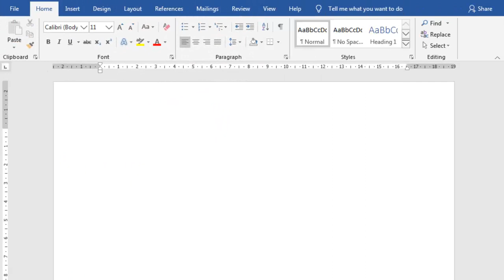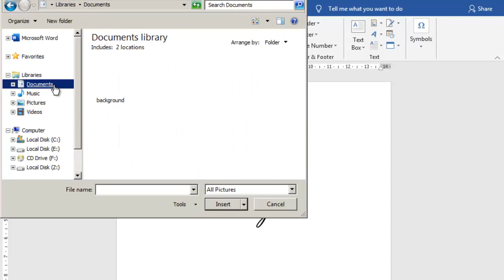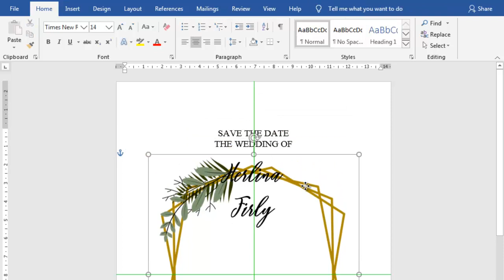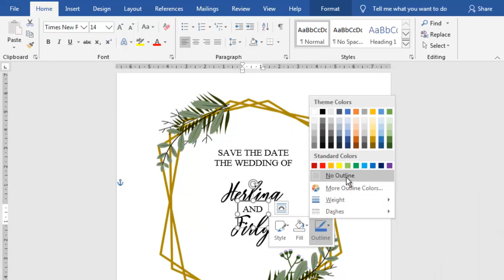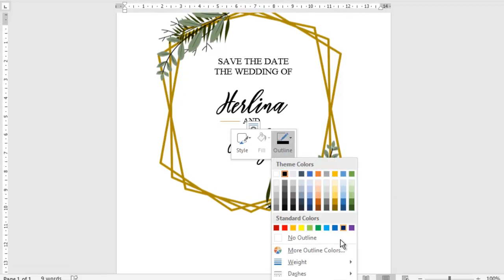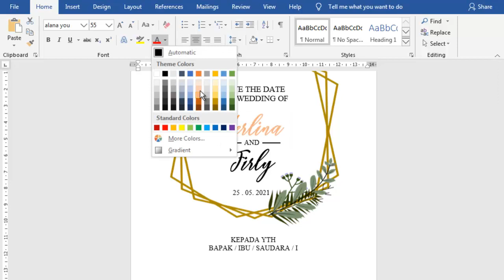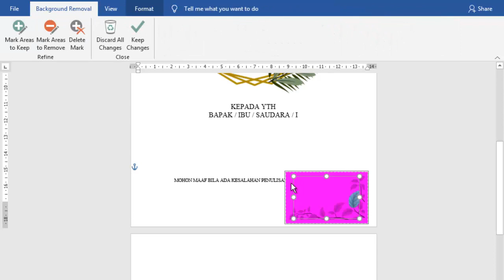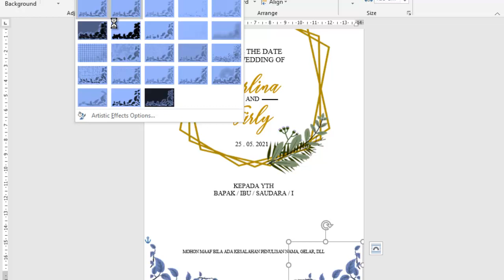Cara membuat undangan pernikahan di MS Word 2016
Dalam video ini jelas sekali diterangkan bagaimana cara membuat kartu undangan di Microsoft Word